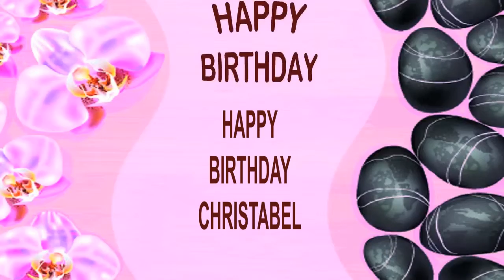Christabel SPA - Happy Birthday